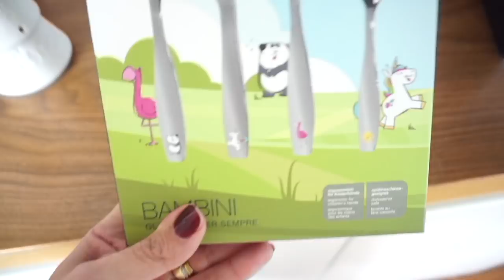Liam backt alleine....Vlog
Heute nehme ich euch mit durch meinen Tag und zeige euch einige Inspirationen, viel Spaß beim Video. Eure Heidi

Bei meine Tonies gibt es rabattierte Folgen von Bibi Blocksberg zu je  3,99:

Mein Schmuck:
beide Codes nacheinander eingeben
Unser neuer Teppich:

Neu für die Badewanne:

auf den großen Kontaktgrill:

Rosellamia_Set

Rosellamia_mulex

Equipment:
'Ringlicht: